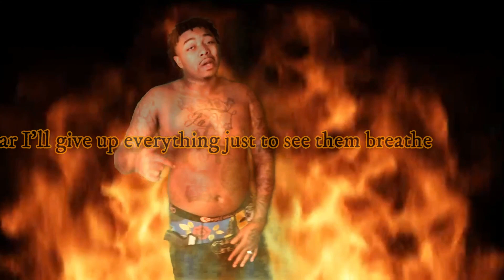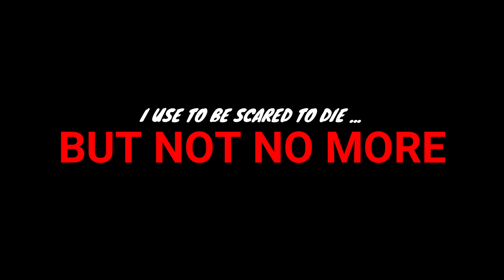PAIN - PAPER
I USE TO BELIEVE , BUT NOT NOMO!!!